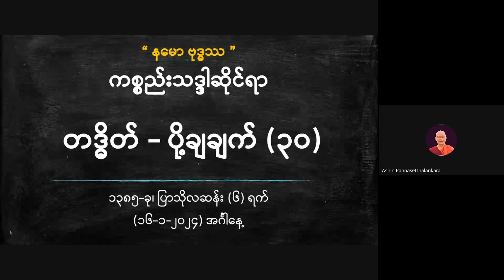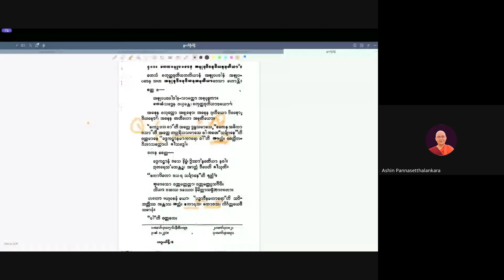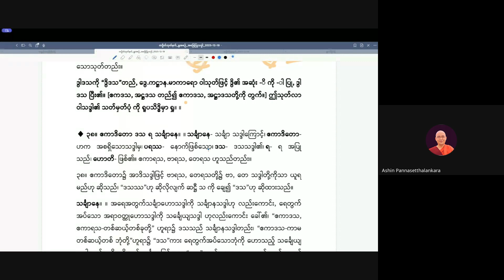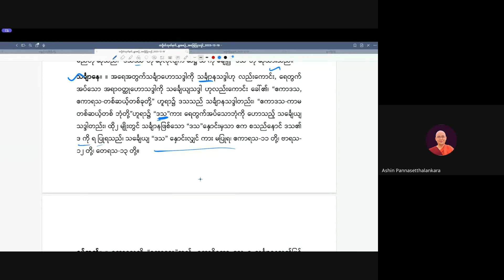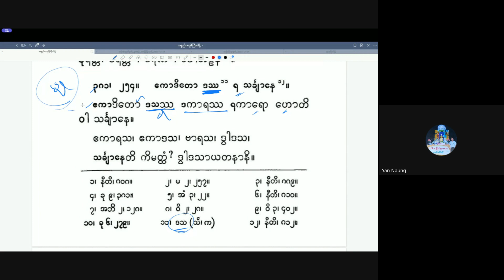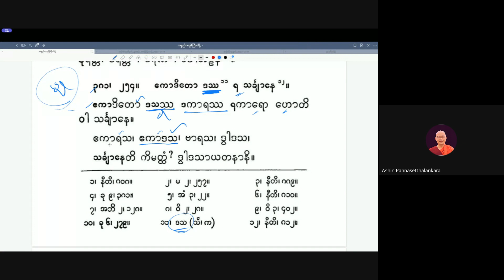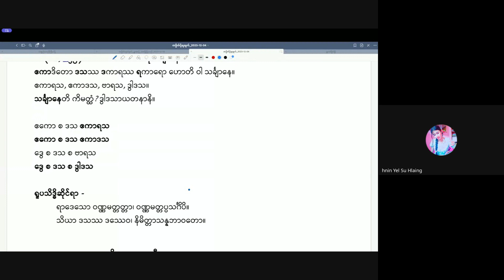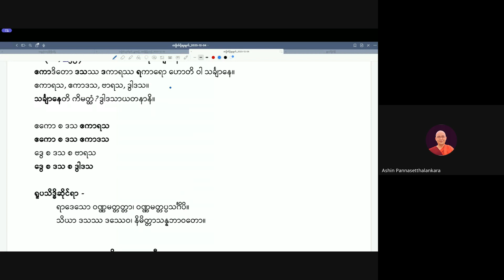အရှင်ပညာသေဋ္ဌာလင်္ကာရ_တဒ္ဓိတကပ္ပသင်ခန်းစာ_(၃၀)_20240116